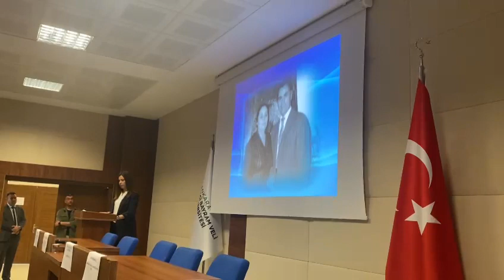KAMPÜSE PROF. DR. M.KEMAL BIYIKOĞLU İSMİ VERİLDİ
Ankara Hacı Bayram Veli Üniversitesi Polatlı Sosyal Bilimler Meslek Yüksek Okulu’nun bulunduğu yerleşkeye Polatlı’nın önemli bilim insanlarından Prof. Dr. M.Kemal Bıyıkoğlu ismi verildi. Kampüs artık Ankara Hacı Bayram Veli Üniversitesi Prof. Dr. M.Kemal Bıyıkoğlu Yerleşkesi olarak adlandırılacak.